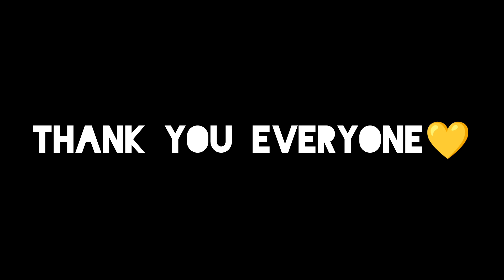ଆସୁନ ଦେଖମା ଆମର ଛତ ଉପରୁ View🤩🌦,ବର୍ଷା ରେ ଭିଜି ଭିଜି ଆଜି Vlog ବନାଲି !newvlog himadrivlogs💛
Musician: @iksonmusic